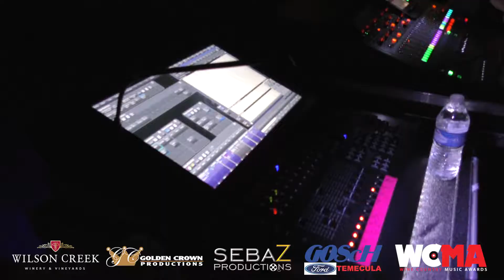WCMA BERLIN with Terri Nunn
Filmed and Edited by Sebastian Sidi of Sebaz Video Productions